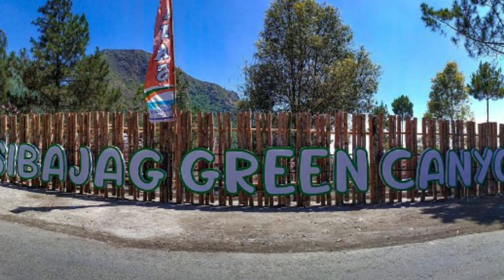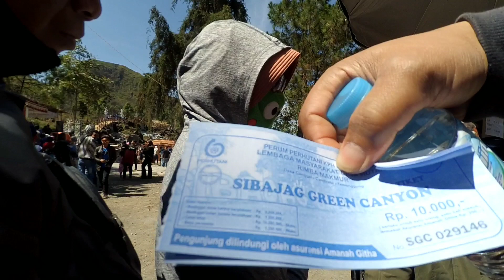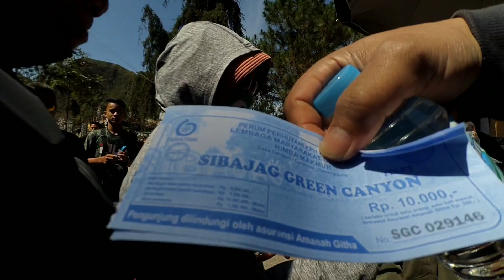SIBAJAG GREEN CANYON WISATA BARU DI CANDIROTO TEMANGGUNG